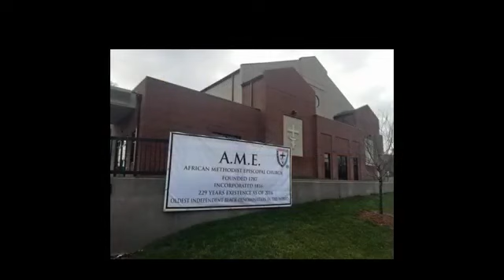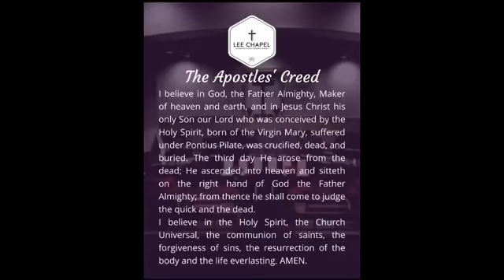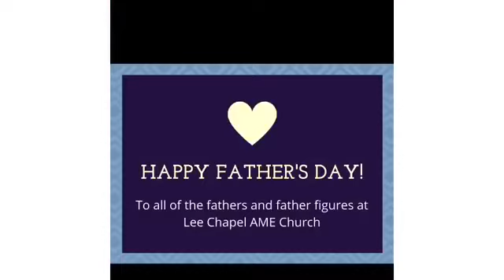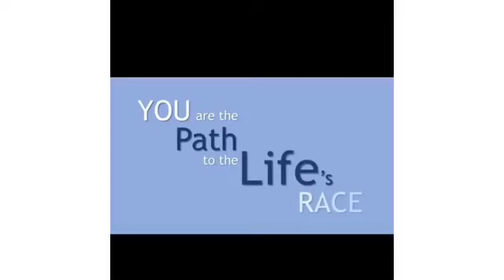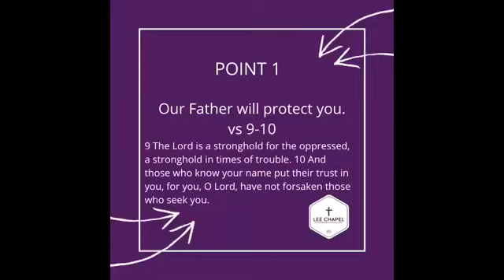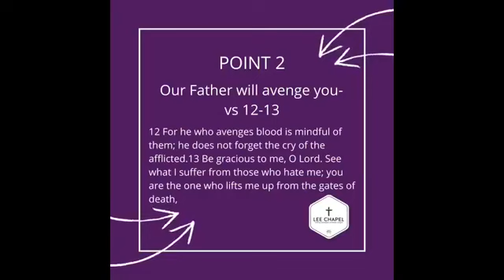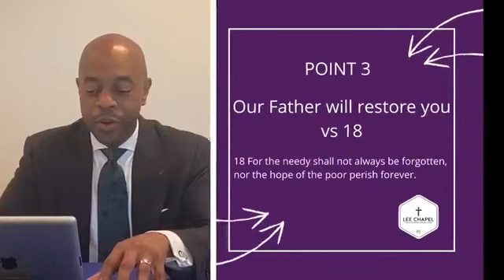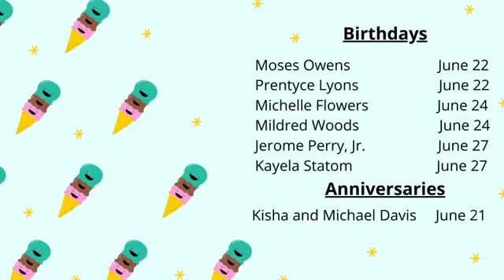06/21/20 Sunday Morning Worship - Safe in His Arms Psalms 9:9-20